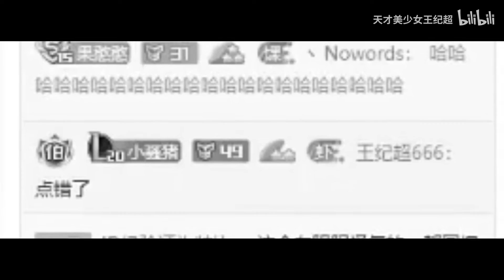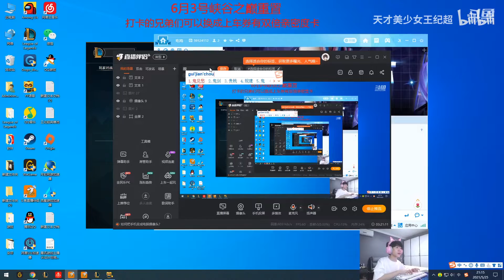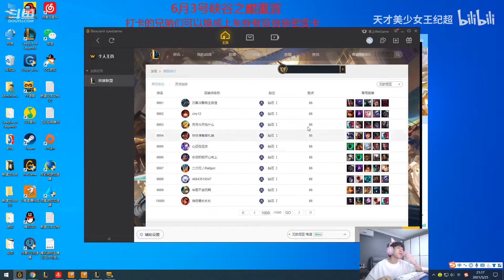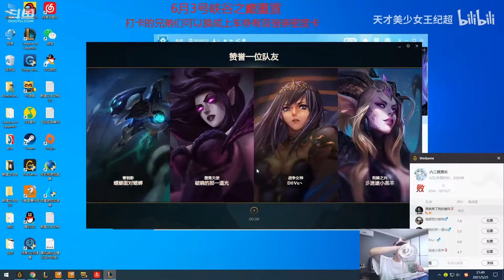【王纪超】果小果逆天莫甘娜打野+鸡毛离谱之刺中单，顶级中野联动！观众：我已经开始笑了